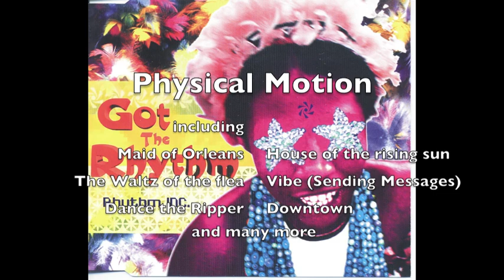Physical Motion - The Decade 1990-2000 The Singles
Was lange währt, wird endlich gut! Seit 1990 das erste "Physical Motion (Danky Cigale und Wolfgang Sommer)" - Album mit dem Titel "The Decade 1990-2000". Inklusive Original Bonustracks von Haddaway, Soultans, Thea Austin, Rhythm Inc. und anderen, teils unveröffentlichte Songs.
It´s my Party, This is not a Lovesong, Maid of Orleans und Dance the Ripper. Nur um einige Songs aus dem Schaffen von Physical Motion zu nennen.
Von Pop, Dance, Techno und Black Music ist alles auf dem Album zu finden und unterstreicht die Musikalische Kreativität der beiden in allen Stilrichtungen.
Die 90´s. Musik aus einer großartigen Zeit. Ab dem 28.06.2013 auf allen Downloadportalen Weltweit.
English:
Physical Motion
All's well that ends well! Since 1990 the first album released by "Physical Motion" (Danky Cigale and Wolfgang Sommer) with the title "The decade 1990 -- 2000".  It includes original bonustracks by Haddaway, Soultans, Thea Austin, Rhythm Inc. and other songs some of which have not been published yet.
It's my Party, This is not a Lovesong, Maid of Orleans and Dance the Ripper are the names of only some of the songs by Physical Motion. Pop, Dance, Techno and Black Music -- everything can be found on the album, underlining the musical creativity of the two in all styles. The 90s -- music from a great time.
Release at 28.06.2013 on every Donwloadportals worldwide.